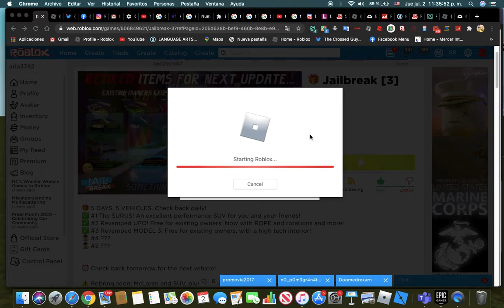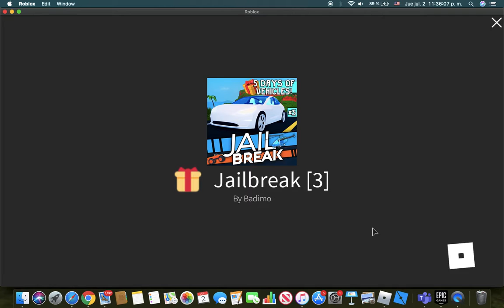Tesla/UFO Revamped Part III(ROBLOX Gameplays)⎮Teen Gaming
We Just Did The Jailbreak Tour Of The Surus And Now We Did The New Revamped UFO And The Tesla